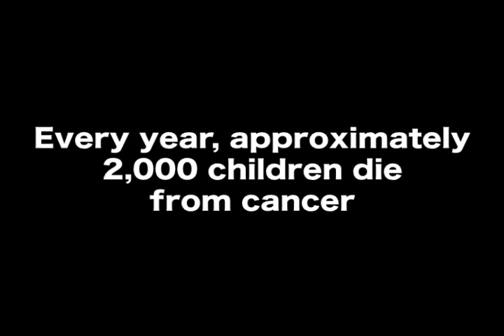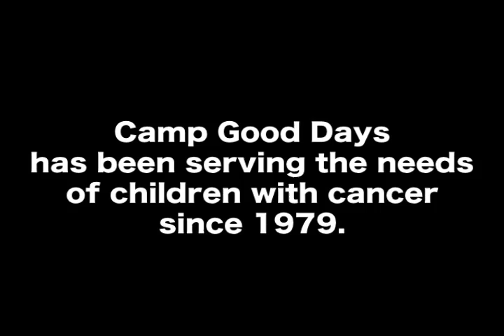Camp Good Days - 2011 Gala Video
Each year, more than 2000 children die from cancer...  none will be forgotten.